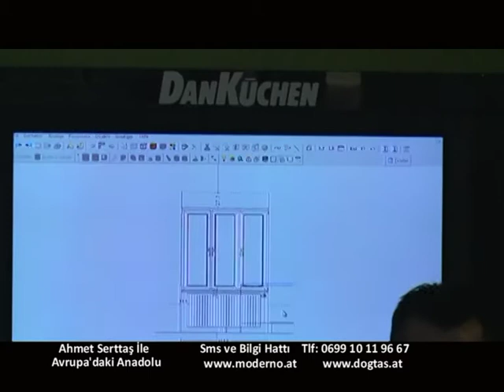6 Nisan Avrupa'daki Anadolu Danküchen Mutfak Stüdyosu